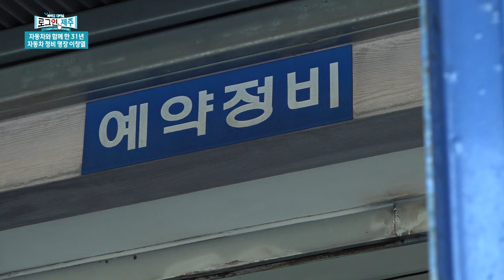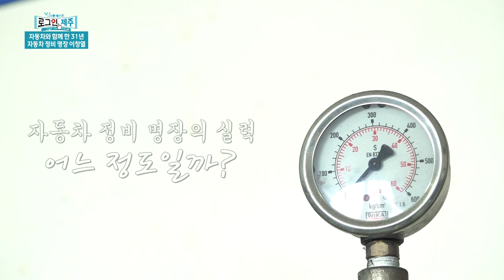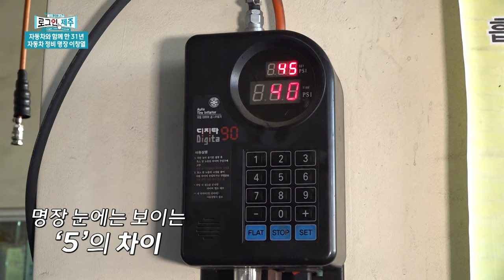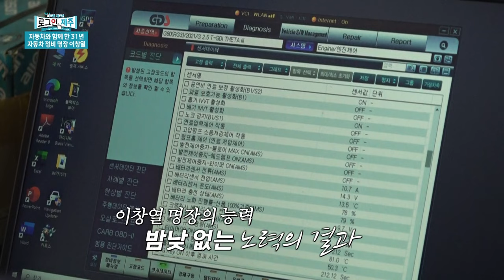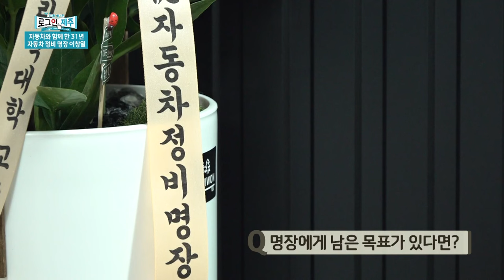자동차와 함께 한 31년 자동차 정비 명장 이창열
올해부터 이뤄진 제주특별자치도 명장 선발이 이뤄졌는데요.
그 중 영광의 올해 제주도 명장의 반열을 차지한 주인공은
바로 자동차 정비 명장 이창열 씨입니다.
아버지의 영향으로 시작했지만 꾸준함으로 자동차 정비를 한 세월만 무려 31년이 흘렀다는 명장.
제주특별자치도 5호 명장 이창열 씨를 만나러 떠나봅니다!